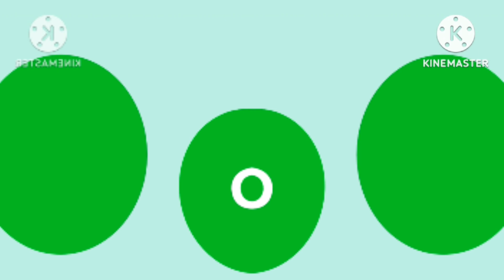Piscart logo preview 2 effects extended